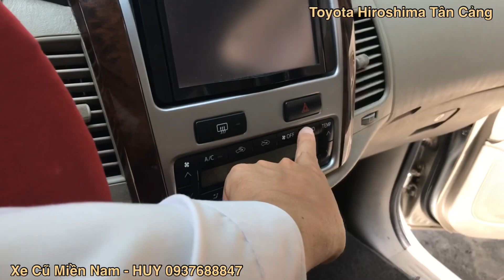Bản Cao Cấp V INNOVA 2013 số tự động cực chất xe đẹp tại HÃNG TOYOTA TÂN CẢNG - HUY 0937688847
Bản Cao Cấp V INNOVA 2013 số tự động cực chất xe đẹp tại HÃNG ATOYOTA TÂN CẢNG - HUY 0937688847